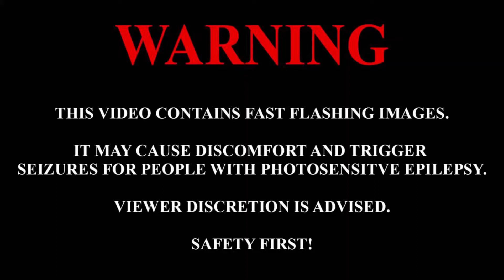3rose - igsimm (Official Music Video)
3rose - igsimm

serious banger again produced by the one and only 3rose, vocals by 3rose, videos shot by 3rose featuring 3rose and edited by 3rose yeeeeeeeee

idk what to put in these spaces so sometimes i just chat, like a one to one, because its been a while since we spoke and i just wanted to check in and see how you're getting on. I know it's been hard since the economy collapsed and what was then Russia's AI declared civil war, took over, renamed the country Terraplan3 and built military bases in every city in the world. You haven't really been keeping in contact as of recent and i understand the reasons why but just know i'm always here if you wanna talk, it would be nice to speak to you again. Who knows, we might even see the borders open again one day and I could come visit and we could hang out again like the old days.
anyway, I hope you're doing good.

onoa entertainment